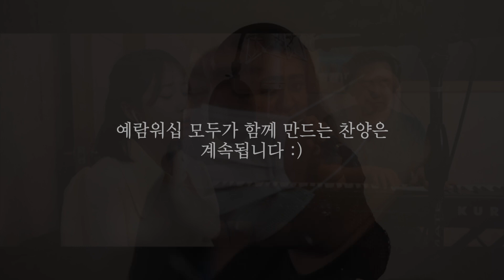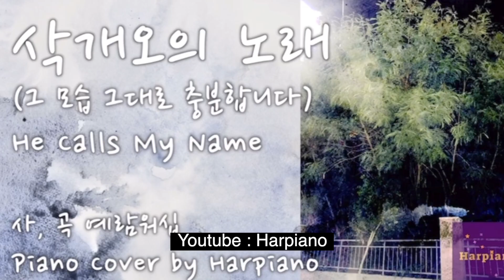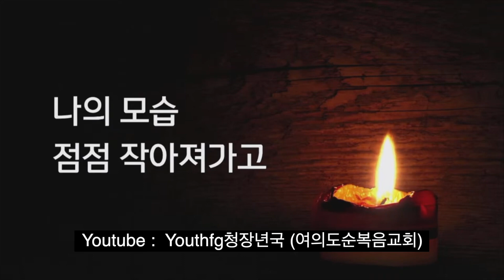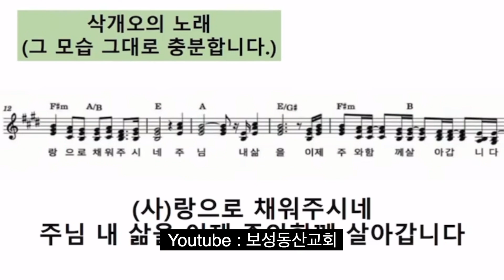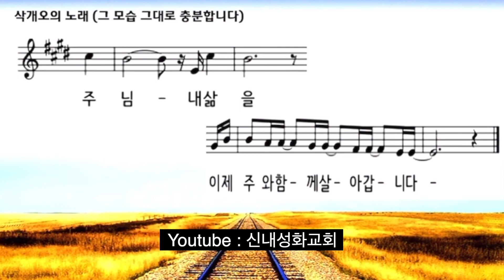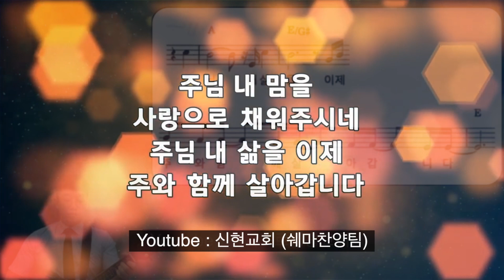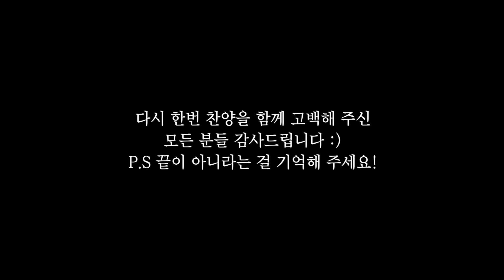모두가 함께 만드는 찬양 (주님의 시선, 삭개오의 노래)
고백해주신 모든 분들 감사합니다🙏🏻
예람워십의 모두가 함께 만드는 찬양은 계속 됩니다💕
커버 후에 예람워십 꼭 태그해주세요✏️
2022년 새해 복 많이 받으시고, 행복한 명절 보내세요🎁

Boyoon Choi | Full Moon | Hiel[히엘] | 동방현주TV | HIS WAY MINISTRY
누가로운제이콥 | ian chou | Henry Choi | DODIA | 찬양공방 | 목소리상점
제로다zeroda | ArfihaniCover | 옆교회 언니 오빠 | 신다영 Dayoung
서울광염교회 중등부 | 한성교회 Happy People | 광명교회 청년부
SD Worship(상당교회) | 장로회신학대학교PUTS | 함티 | 축복교회_chukbok
리블링스 오세연 | 명랑한 명도사TV | 바야바님 | J100 | Harpiano |
SPAmusic에스피에이 | Jerry Kim
You Channel okzib유채널 오케이집 건설상담 | 철이티비ෆFlute
eugenie nuñez | 동방고 글로리아 | Sion Lee | 들레소녀
목포참사랑교회(남악) | J | 이터널선샤인워십Eternal Sunshine Worship
어여쁜자녀 | 동전도사 | 구리성광교회 청년부 | 은혜의복음교회
Praise LEE | 생명나무교회 | 보성동산교회 | 전주은혜교회 GRACE
만남의 교회 중고등부 | 우일교회 온라인예배 | 신예빈[YEBIN]
예닮 | Urban Pilgrims Church | 윱인 | 온누리교회 부천캠퍼스
신내성화교회 | 사람이교회 | Ocean Park Ministry Incorp
조한탐(Chohantam) | 초읍교회 교회학교 | 영은교회 고등부
난곡신일교회 청년부 | 춘천석사교회 청년부 | 대전공감교회
신림감리교회 중고등부 | 하엘파파 | 열린교회BKUMC
브레멘반석한인교회 | 싱긋:D (S.M.C청년부) | 여의도순복음교회 청장년국
싱가포르영광교회! | 신현교회 | QT남 큐티하는남자 | Yujeong
씨앗나눔교회(Nanumi) | 슈브찬양팀 | 용주YongJoo | 화음증후군
삼일교회 | WGL | 의암교회 여호수아청년부 | Amy Salah | 대광교회1977
Cross Ministry | 홀리사운드 | 리와 워십 | 염선호(대관령성결교회)
온유 ONYOU | 온리별 | 카이로스 | 내사랑지니 | 실기생[실로암 기독동아리 생활]
basseo | potao_in_the_lord | worshipleader._.jihye | 안양드림교회 | 부평제일교회

| 후원계좌  |
국민은행 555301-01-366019 김민찬(예람워십)